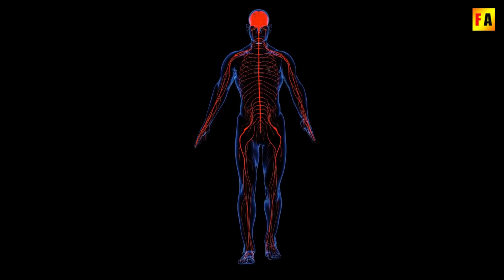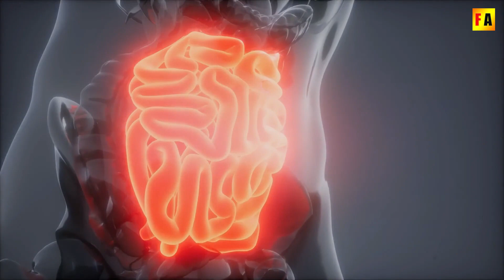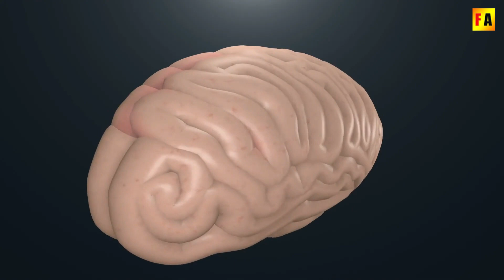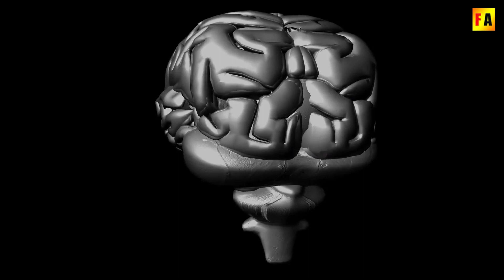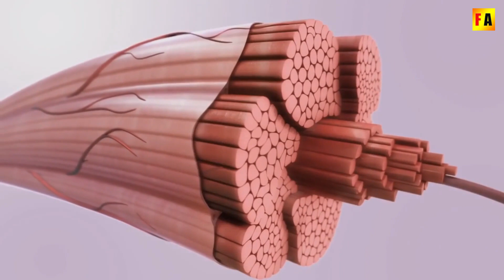B12 deficiency 👉 Warning Signs & Symptoms of Vitamin B12 Deficiency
In this NEW video, you are going to discover vitamin b12 deficiency and the warning signs & symptoms of vitamin b12 deficiency. Get Jarrow's Formulas Methylcobalamin (Methyl B12) on AMAZON

You also will see the 10 signs and symptoms of b12 vitamin deficiency and b12 deficiency symptoms that should never be ignored.

Visuals: Pixabay / Pexel / Other